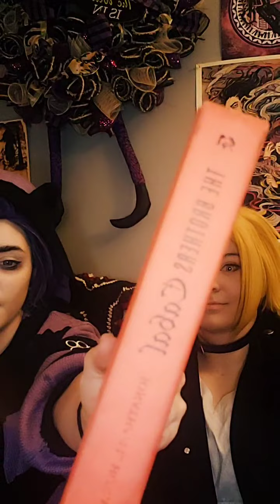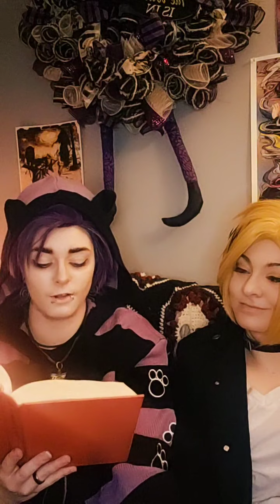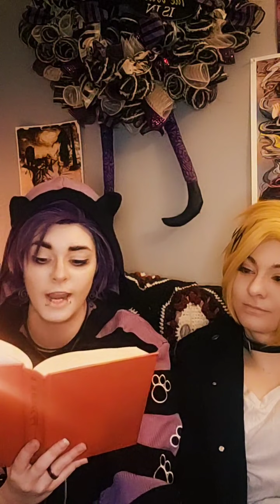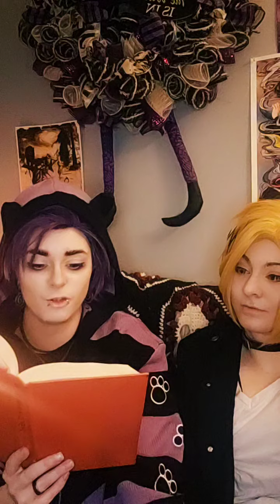The Brothers Cabal Chs 6.5 & 7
Since my live was rudely interrupted twice during ch 6 I picked up where we left off. There will however be a separate audio only of ch 6 uploaded later.

In which scuttling and violence occur.
In which there are explosives and acid.
An interlude.
feat. Nodibean with cat nutrition.